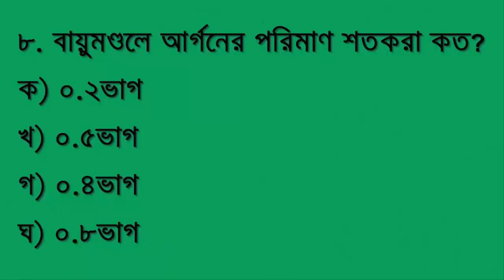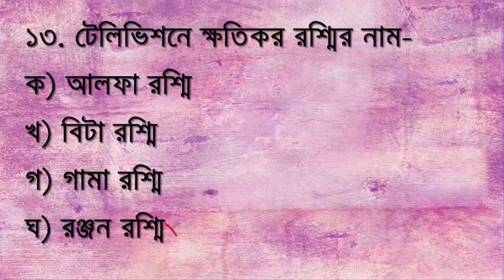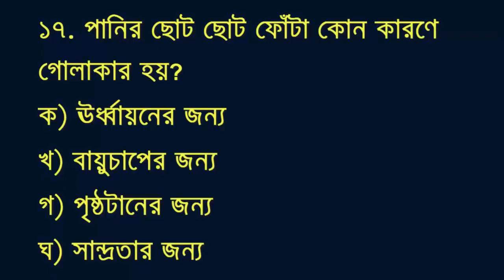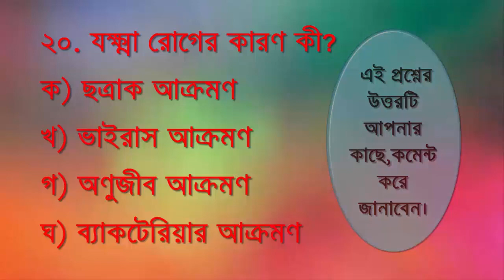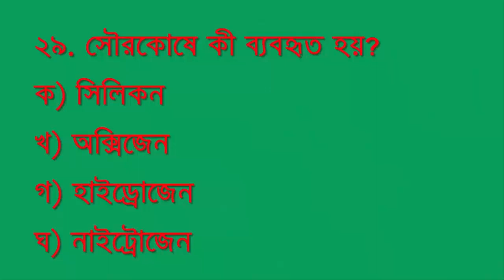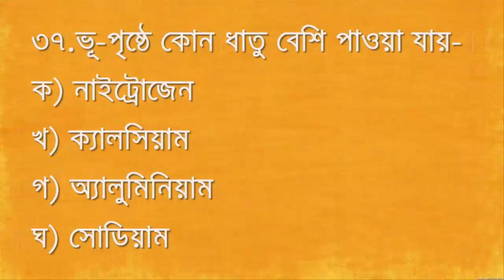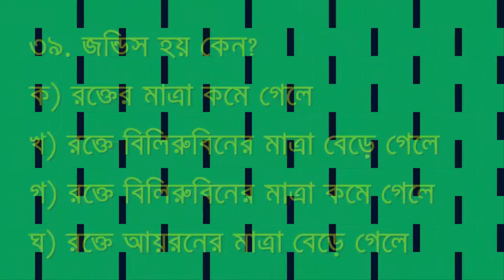Primary School Job Model Test || Science & Technology | Primary Teacher Job Model Test Question 2020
Primary School Job Model Test || Science & Technology | Primary Teacher Job Model Test Question 2020 || Primary School Teacher Exam Preparation 2020 || Primary school job model test 2020

Hi, Welcome to BDeureka and I'm glad you found this video.Whether you're looking for Primary Teacher Job Model Test 2020, Primary School Job Model Test, primary school job model test 2020, Primary Teacher Job Model Test Question 2020...Yes! You choose the right channel. Basically I try to create all tropics such as Bangla , English, Math and General Knowlegde etc with part by part.

BDeureka founded for fill up your every expectation into Primary School Job Model Test. I created every videos with letest content form Primary Job Model Test. I hope your preparation will be best.

Primary School Teacher Exam Preparation 2020 | বাংলা ব্যকরণ | পর্ব-১